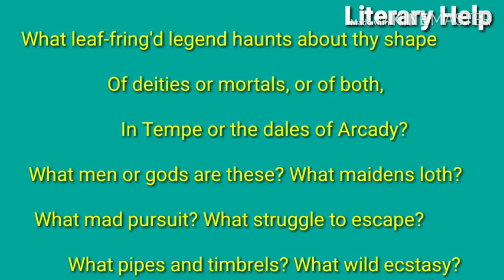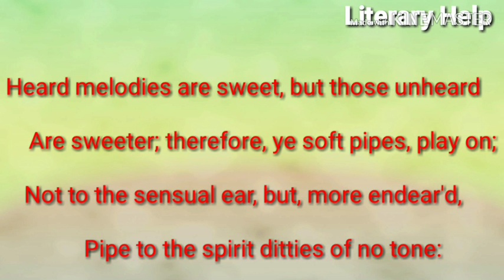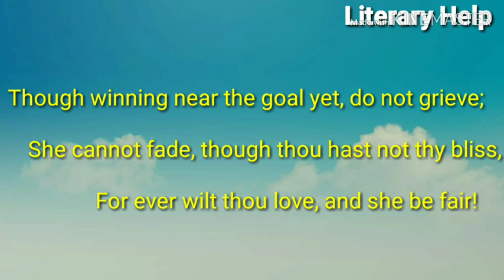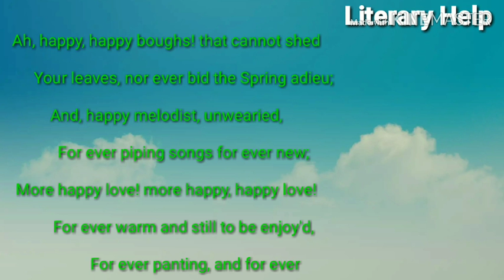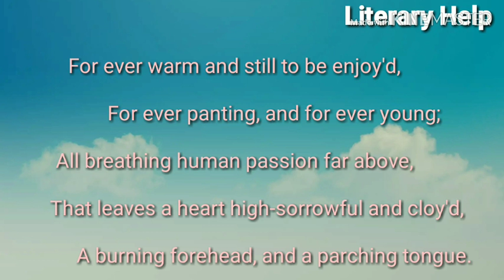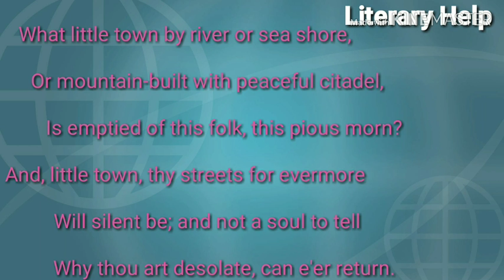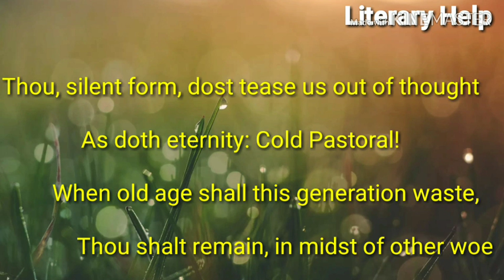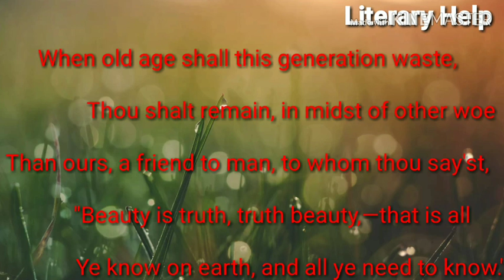Part-2 Ode on a Grecian Urn poem explanation hindi |john keats|rpsc 1st grade English| literary help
Gracian urn ode keats,
Ode gracian urn,
Gracian urn ode,
Gracian urn keats,
John keats,
Keats poems,
Rpsc 1st grade English,
Rpsc school lecturer English,
Literary help,
English literature,
Net set english,
Ode to Nightingale,
Ode to melancholy,
Keats ode,
Gracian urn explanation hindi,
Ode on gracian urn hindi summary,
Lt grade,
Cbse upsc English syllabus,
Ode on gracian urn analysis,
Ode on gracian urn line by line analysis,
Romantic poetry,
Romanticsm,
Ode gracian urn theme central idea
Ode gracian urn mcq